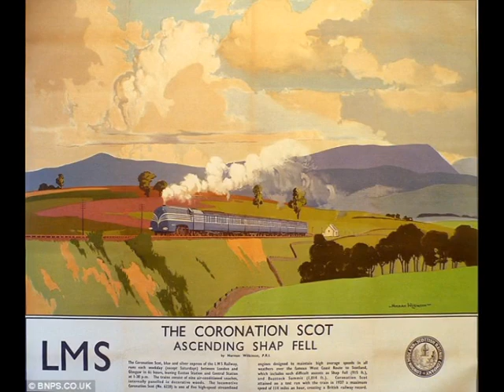'NaPerrone' - with The Lovely Wife of @William Castaldi on photo by @Peter Hudler, 2019.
___  До свиданья, до свиданья,  между прочим говорю.
То, что было между нами, я, конечно, сохраню.
И, конечно, очень скоро, мы увидимся с тобой:
На перроне поезд скорый  -  заправляется водой.
___  Если б не было разлуки, так и не было бы встреч,
Ну, пожмём друг другу руки, и не надо хмурить плеч.
И тогда мы, очень скоро, вновь увидимся с тобой:
___  А когда настанет утро с новой радугой тревог,
Припадёшь плечом к кому-то от бесчисленных дорог.
Ведь,- совсем не очень скоро,-  мы  -  увидимся с тобой!..
Всё, что было между нами, я, конечно, сохраню.
Может, правда, очень скоро, мы увидимся с тобой:
[ Александр Суханов, 1993 ]